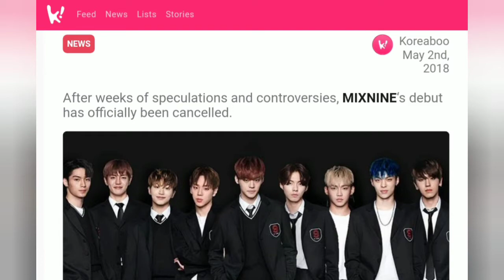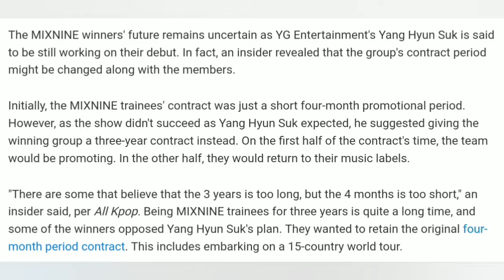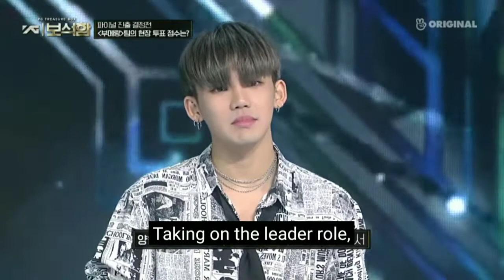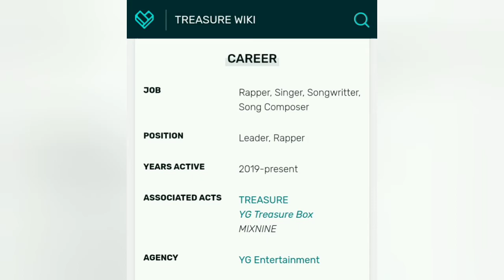YOU NEVER KNOW - Short Journey of Choi Hyunsuk Treasure (Treasure Makers Must Watch It!)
It just for fun guys😆
Happy watching good people!